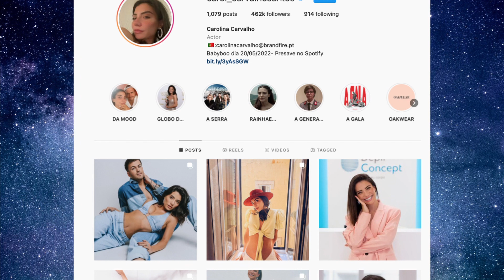David Carreira faz INESPERADA sessão fotográfica com a namorada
Tema: David Carreira e Carolina Carvalhofazem sessão fotográfica juntos

Os editores deste canal e deste vídeo não têm qualquer ligação profissional ou pessoal com David Carreira NEM com Carolina Carvalho. O propósito destes videos é apenas a informação e ou diversão. Por vezes utilizamos imagens ilustrativas, em regra assinaladas.

contactos:
Para qualquer assunto sobre o conteúdo deste vídeo, contacte por favor:

créditos:
Imagens e videos:
David Carreira Instagram
Carolina Carvalho instagram